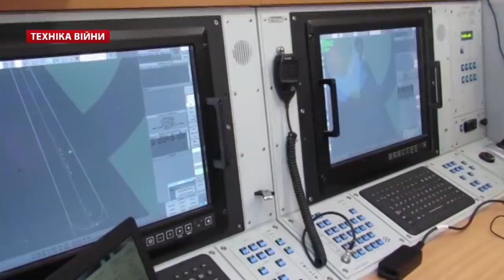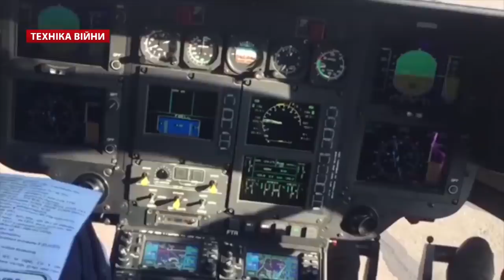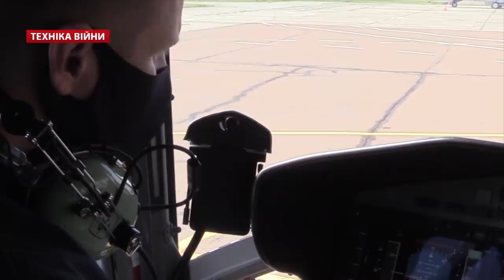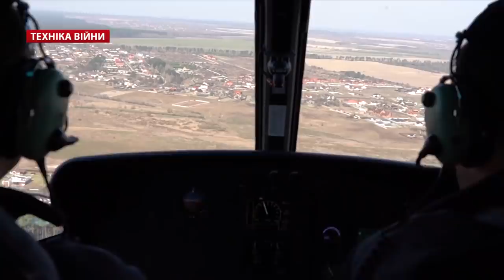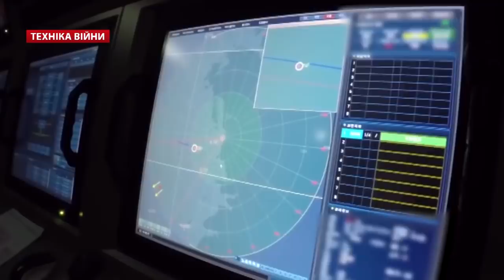ТЕХНІКА ВІЙНИ №173. Airbus у МВС. БТР-4 і Т-72 для ЗСУ. ООС 2 роки. Пентагон і НЛО [ENG SUB]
У випуску:
00:38 Міністр оборони України Андрій Таран у Вінницькому гарнізону. Командувач Повітряних Сил з делегацією на пакистанському заводі PAC. JF-17
01:10 Випробування ракетного комплексу «Нептун» в умовах радіоперешкод та «Тайфун-1» на максимальну дальність
01:40 Оглядовий 3Д радар 90К6Е підтвердив характеристики. Аеротехніка-МЛТ експортував РЛС
02:11 Партія БТР-4Е для ЗСУ. Зеленський. Модернізовані танкиТ-72 для 24-ї бригади
02:43 Безпілотники ОБСЄ виявили російські гаубиці 2С1 "Гвоздика", 82-мм міномети 2Б9 "Волошка", танки та бронемашини. 2 роки ООС
03:16 Хід контракту МВС України з Airbus. H-225 vs Мі-8МСБ. H-125. H-145. Підготовка пілотів. Залучення до моніторингу пожеж
08:46 Безекіпажна бойова мащина Type-X від Milrem Robotics
09:04 Завершились випробування самохідного мінометного комплексу Mörser 16
09:36 Армія КНР отримує нові САУ PLC-181
10:13 Військо Південної Кореї отримало перший серійний ЗРК Cheongung
10:43 Силам спеціальних операцій США передали підводних апаратів сухого типу для бойових плавців DCS
11:15 ВМС США обрали італійський проект фрегата Fremm для перспективного судна класу FFG
11:42 Boeing розірвав угоду купівлі компанії Embraer. KC-390
12:10 Пентагон показав офіційні відео НЛО. NASA показала безпілотний гелікоптер марсохода

Topics:
00:38 Defense Minister of Ukraine Andriy Taran in the Vinnitsa garrison. Air Force Commander with delegation at Pakistani PAC plant. JF-17
01:10 Test of Neptune missile system in radio interference conditions and Typhoon-1 for maximum range
01:40 Surveying 3D Radar 90K6E confirmed the characteristics. Aerotechnology-MLT exported radar
02:11 BTR-4E Party for the Armed Forces. Zelenskiy. Upgraded T-72 tanks for the 24th Brigade
02:43 OSCE drones find Russian howitzers 2C1 "Carnation", 82mm mortars 2B9 "Cornflower", tanks and armored vehicles. 2 years CAB
03:16 Progress of the contract of the Ministry of Internal Affairs of Ukraine with Airbus. H-225 vs Mi-8MSB. H-125. H-145. Pilot training. Involvement in fire monitoring
08:46 Milrem Robotics Type-X fighterless combat machine
09:04 The testing of the self-propelled mortar complex Mörser 16 is completed
09:36 Army of China receives new ACS PLC-181
10:13 The South Korean Army has received the first serial Cheongung SAM
10:43 US Special Operations Forces have transferred dry type submarines to DCS combat swimmers
11:15 US Navy Selects Fremm Italian Frigate Project for FFG Prospective Ship
11:42 Boeing has terminated the purchase agreement for Embraer. KC-390
12:10 PM The Pentagon has shown official UFO videos. NASA has shown an unmanned helicopter rover